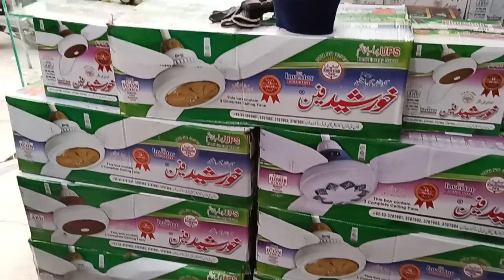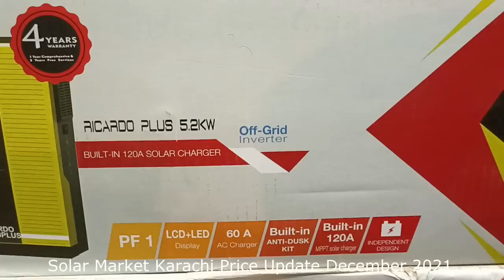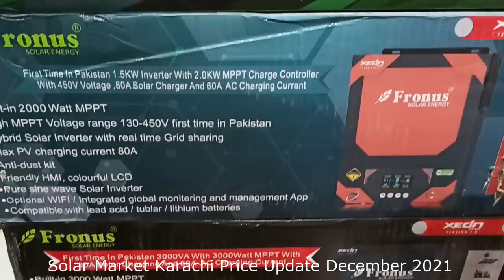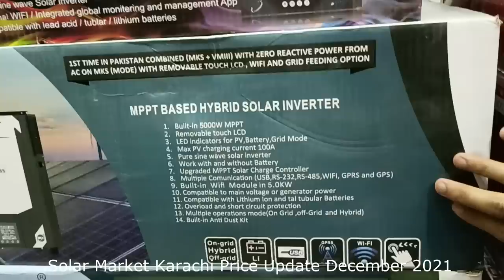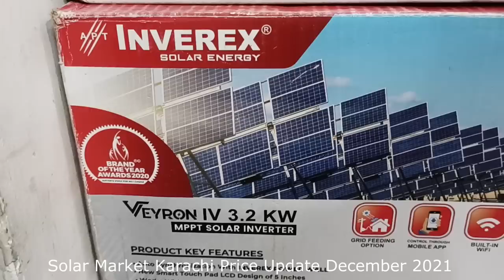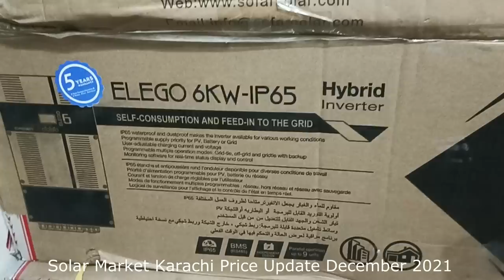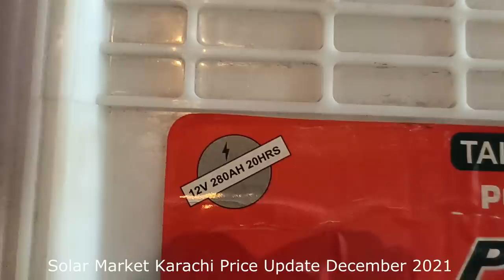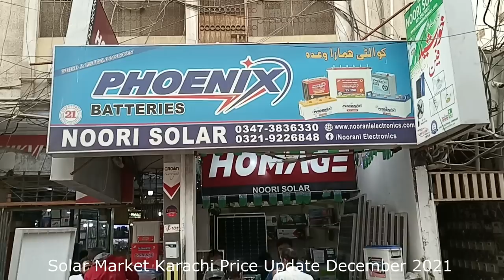Solar Market Price update Dec 2021|Solar Panels|Solar Inverter|Tubular Battery|Khurshid Fan Price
Inverex, Fronus, Crown Solar Inverters, Longi Canadian Jinko Solar Panels, Phoenix Tall tubular batteries, Solar Charge Controllers Prices update Dec 2021
 RAZA BHAI  (Only Whatsapp msg 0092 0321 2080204 )

For Solar panels Inverter batteries contact
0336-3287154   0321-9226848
NOORI SOLAR
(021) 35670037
Noori Solar Sarmad Road Saddar near Passport Office Karachi.

12 KW Solar Hybrid System for 4 AC 12 Fans 30 lights 2 fridge 2 Water pumps etc|Solar Price Dec 2021

5 KW Solar System for Day & Night Price Nov 2021| Solar system for 2 AC, Fans, lights,Geyser,Heater

5 Kw Solar System for complete home with 24 hours Backup complete price detail October 2021

3 kw Solar System for Day & Night Price|Electric Geyser Air conditioner Fans Lights water pump iron

3 KW Solar System for 1 AC & Fans Lights Fridge washing Machine Water pump etc | Solar system Price

2 kw Solar system for day & night | 6 fans 20 lights Fridge Water pump TV Sept 2021